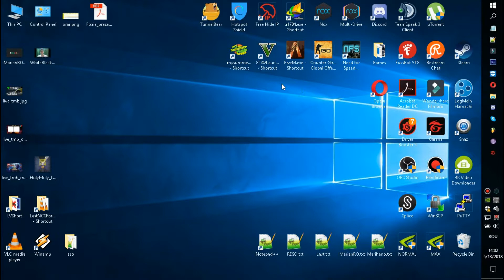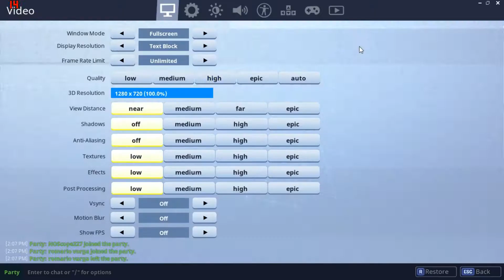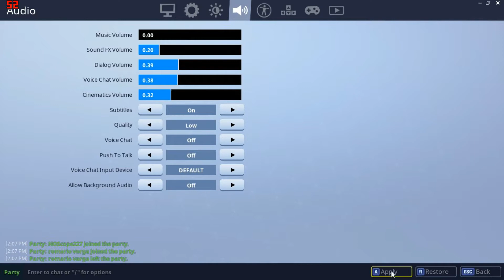FORTNITE LOW END PC WITH A CHILD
FORTNITE TEST on G 420M + FPS WITH A CHILD

★Fortnite system requirements (minimum)
CPU: Core i3 2.4 Ghz
RAM: 4 GB
OS: Windows 7/8/10 64-bit
VIDEO CARD: Intel HD 4000

★Laptop config:
CPU: I5 CPU ~ 2.7GHz
RAM: 6 GB of RAM
OS: Windows 10 - 64-Bit
Video Card: GT 420M (~1 GB VIdeo Dedicated)
SSD of 120GB (read channel description for more info)